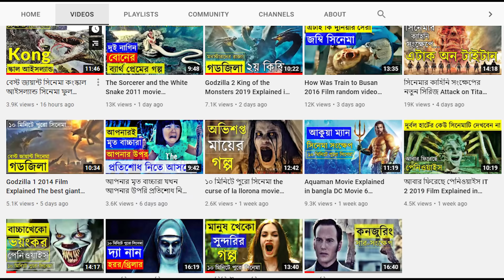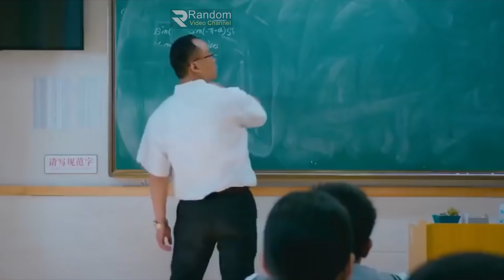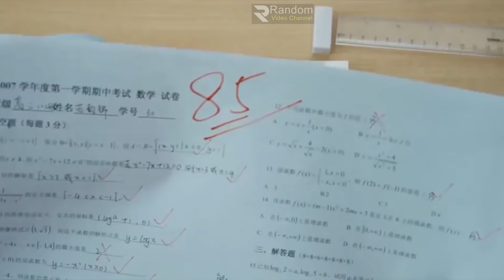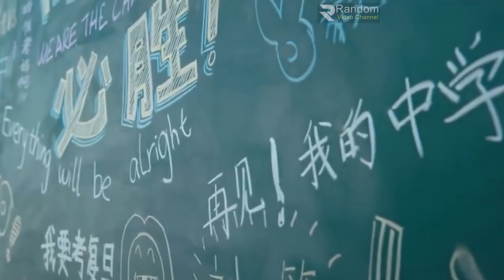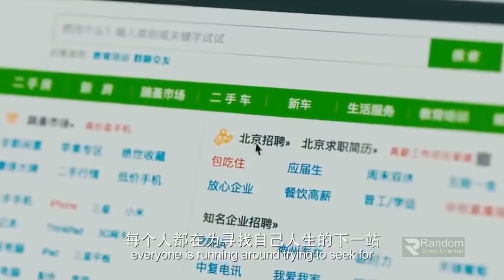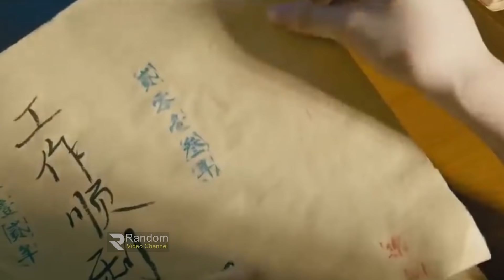চায়নিজ সিনেমা সংক্ষেপ - never gone - random video channel - savage420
Movies Story
Movies explanation
movies summary
hollywood
Bollywood
Cinemar golpo
film bangla
Cinema story bangla
Bangla chayachabi
Tollywood
Bangla chobi
Hollywood explanation

Explain
Explained
Movie explained
Hindi
Horror movies
Movie
Full story
Sci-fi movie
Full movie in Bangla
Ending explain
or goppo
Drama
Thriller
Horror
science fiction
scifi
Mystery
adnan Cottage
cottage
cinemar golpo
Haunting tube
er goppo
Golpo
ending explained
movie explanation
Ending Explained
Story Explain
TALESS
new movie
movie review
movie channel
মুভির চ্যানেল
মুভিফ্রিক টিভি